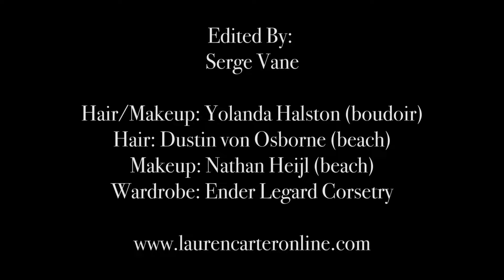American Dream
Debut music video for Lauren Carter from the title track of her upcoming EP, American Dream.

Credits:
Directed by Lauren Carter
Cinematography: Mario Barberio (boudoir)
Yasmine Staub (beach)
Hair/Makeup: Yolanda Halston (boudoir)
Makeup: Nathan Heijl (beach)
Hair: Dustin von Scott Osborne (beach)
Wardrobe: Ender Legard Corsetry